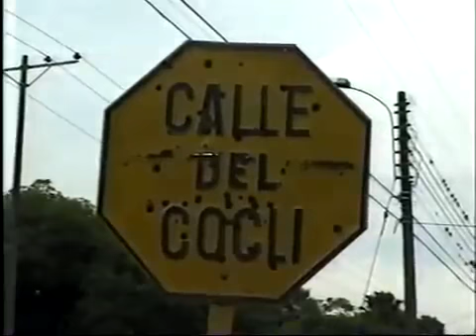Transformations Full Documentary The Power of Prayer and Fasting